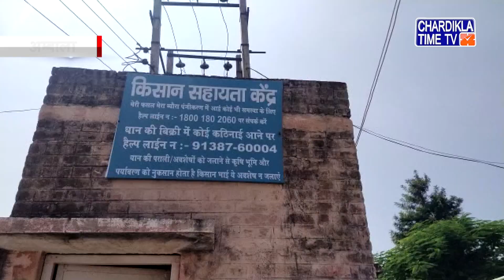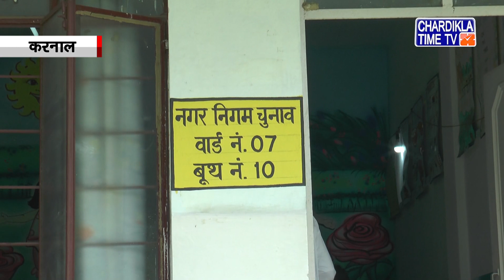Haryana News | Haryana News Live | Haryana Hindi News | Chardikla Time Tv News | 03 October 2021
Haryana News | Haryana News Live | Chardikla Time Tv News | 03 October 2021